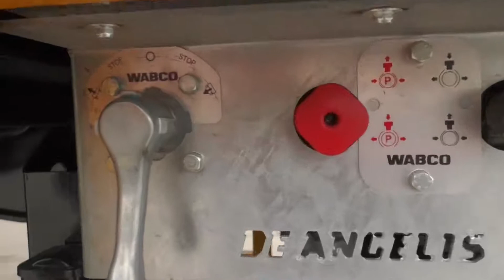Plataforma especial contrapesos De Angelis 5sa3